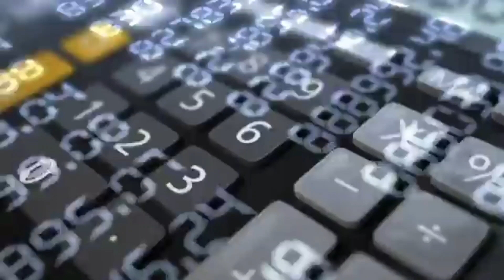ASSAM TEA GARDEN WELFARE OFFICER JOB/ LABOUR WELFARE OFFICER TEA GARDEN